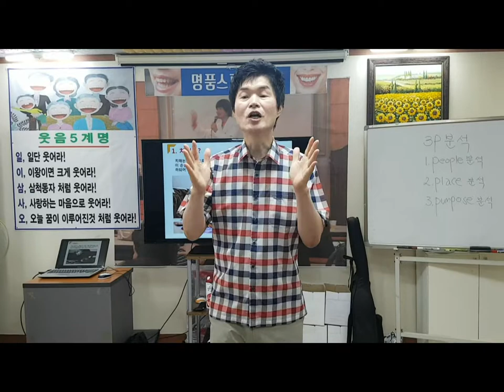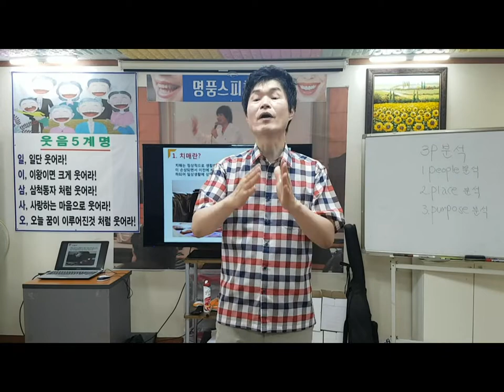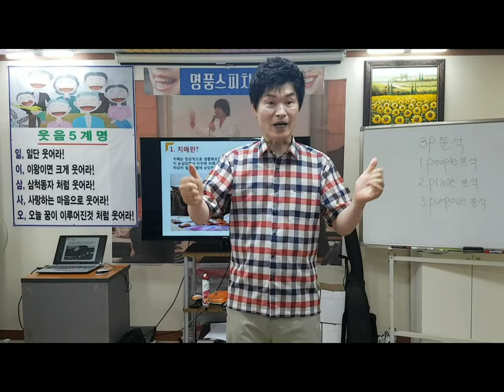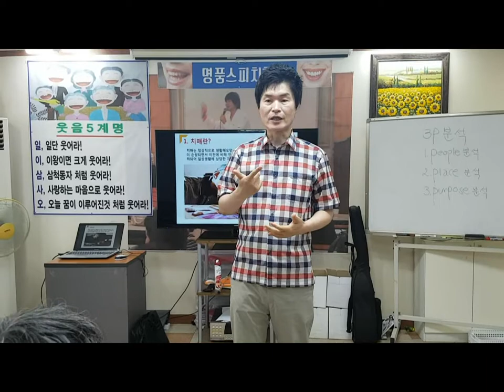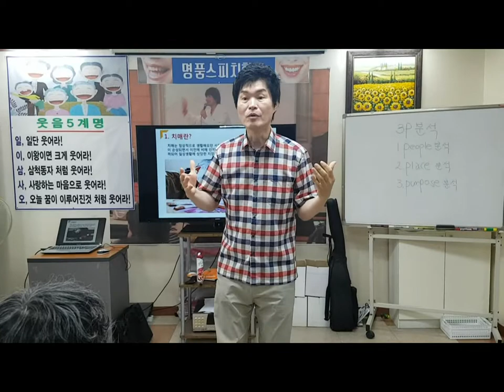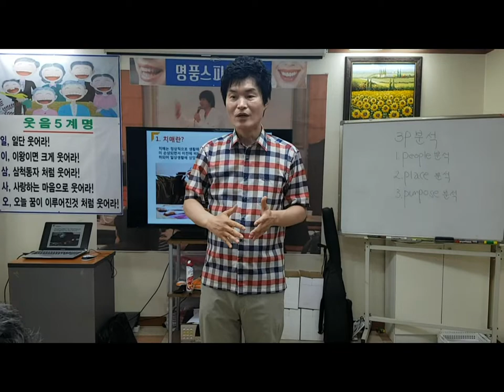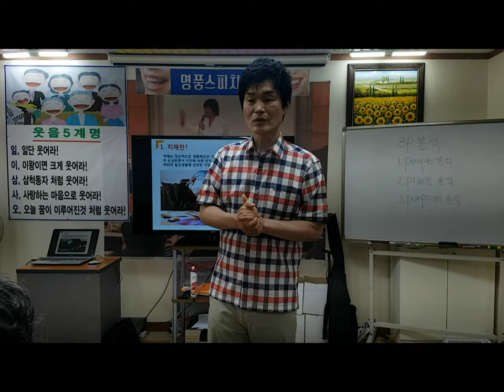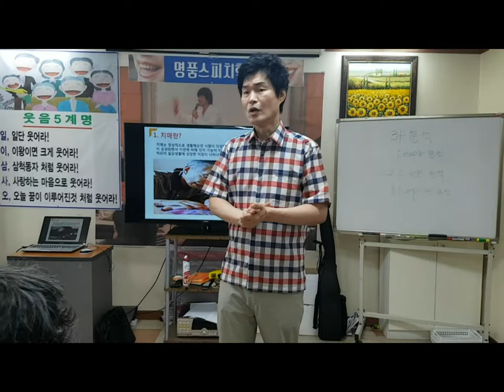치매의 원인과 치매 예방법-smile,recreation,music,dance,fun,스피치,웃음치료,레크레이션,행복,인생,유머,치매,치매재활,치매예방,치매체조,실버체조,서요석